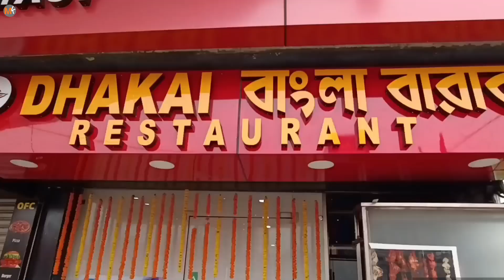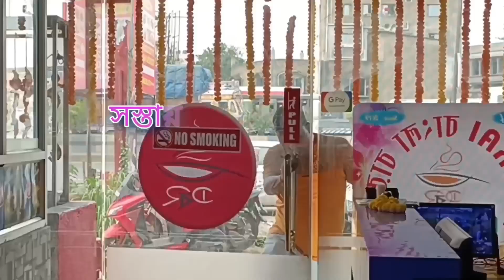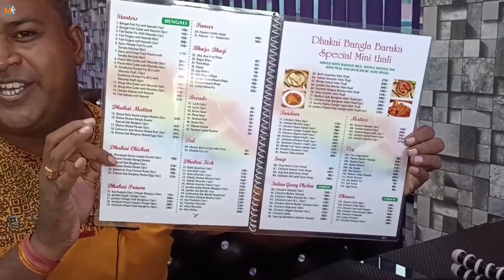খাসির মাংস, কাতলা মাছের কোরমা ও চিকেন দিয়ে সস্তায় জমিয়ে খেলাম । বেস্ট বাঙালি থালি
এই জামাই ষষ্টী তে সস্তায় দারুন বাঙালি মটন থালি খেতে চলে এলাম এই রেস্টুরেন্টে। ভাত কাতলা মাছের কোরমা চিকেন কষা চাটনি দই সন্দেশ ছিল । মটন থালি মাত্র 330/- টাকায়।

Dhakai বাংলা বারাকা restaurant
Address :-  Moukhali santragachi howrah ( near hp petrol pump )

Music on YouTube music library

To satisfy the demands of foods favourites of foodie bengali audiences, Moner Kachakachi brings all the letest restaurant and street food review and food sellers stories.